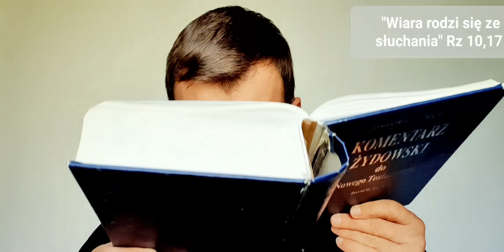EWANGELIA NA DZIŚ | 02.10.23-pn (Łk 9, 46-50) ks. Skołud MSF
Uczniom Jezusa przyszła myśl, kto z nich jest największy. Lecz Jezus, znając tę myśl w ich sercach, wziął dziecko, postawił je przy sobie i rzekł do nich: «Kto by to dziecko przyjął w imię moje, Mnie przyjmuje; a kto by Mnie przyjął, przyjmuje Tego, który Mnie posłał. Kto bowiem jest najmniejszy wśród was wszystkich, ten jest wielki».
Wtedy przemówił Jan: «Mistrzu, widzieliśmy, jak ktoś w imię Twoje wypędzał złe duchy, i zaczęliśmy mu zabraniać, bo nie chodzi z nami». Lecz Jezus mu odpowiedział: «Przestańcie zabraniać; kto bowiem nie jest przeciwko wam, ten jest z wami».